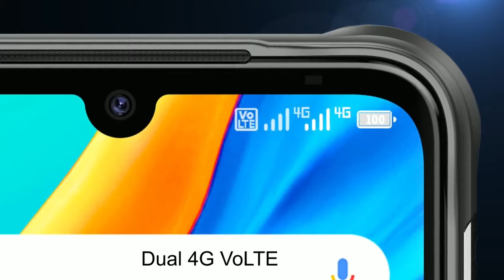UMIDIGI BISON - পরিশ্রমী ফোন | Umidigi Bison Specs | umidigi bison release date | Telecom BD